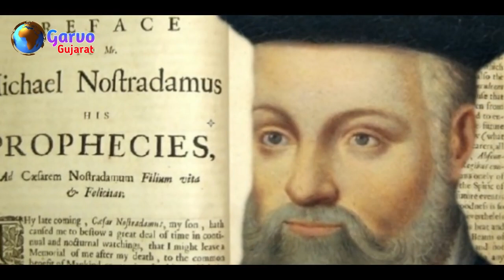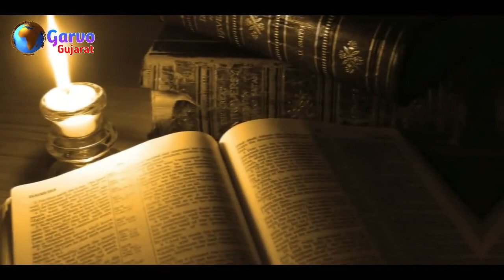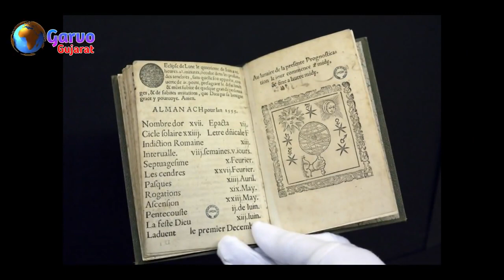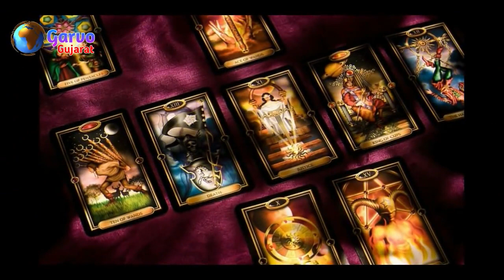ગુજરાત માં કોરોના વાયરસ થી છેલ્લી મૃત્યુ આ દિવસે થશે ? પછી કોરોના ખતમ || મહામારી ના અંતની ભવિષ્યવાણી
Hello friend

Best regards
Garvo Gujarat